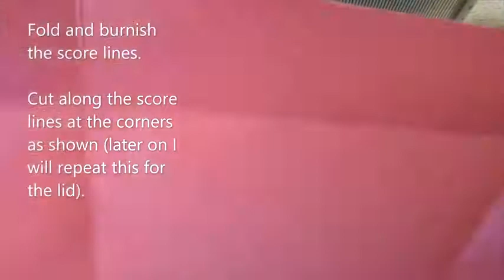Closet of Kindness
This project share of the Closet of Kindness is my interpretation of the video tutorial by Kristianne's crafting adventures. I invite you to give this beautiful and practical project a try. Here is the link to Kristianne's tutorial: